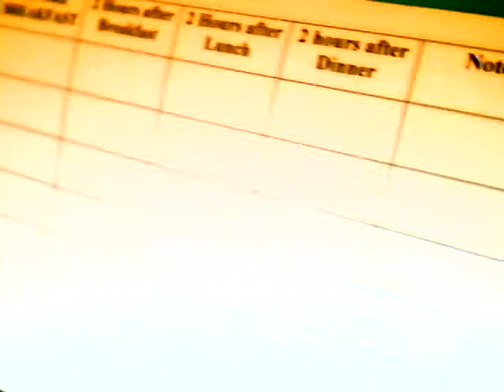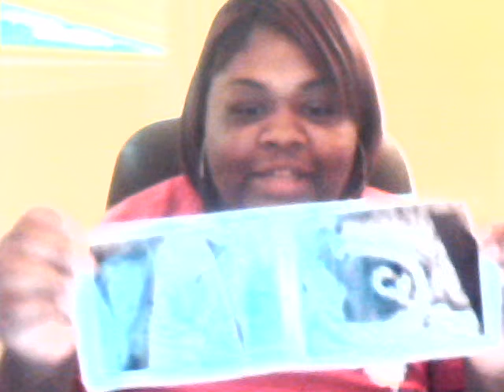6 weeks and 1 day pregnant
hey guys i just want let you guys know what new and all that good stuff so plz comment let me know thx for watching (: